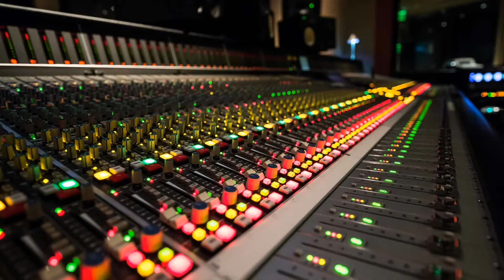[FREE MUSIC] SUB URBAN - CRADLES - VLOG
COMPARTE MÚSICA LIBRE DE AUTOR🎵

 USA ESTA MÚSICA PARÁ TUS VIDEOS Y CONTENIDO SOLO COPIA Y PEGA ESTE ENLACE 👇🏻👇🏻👇🏻